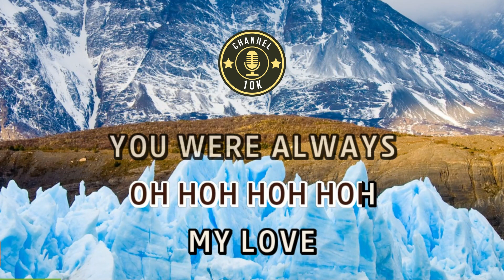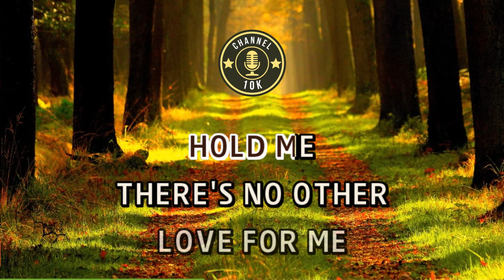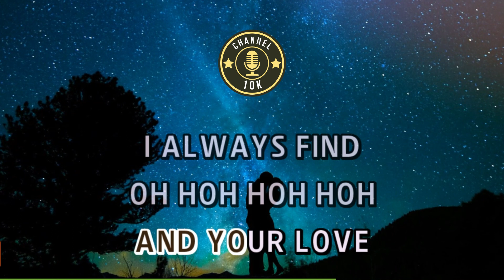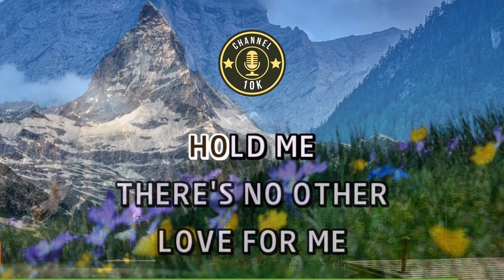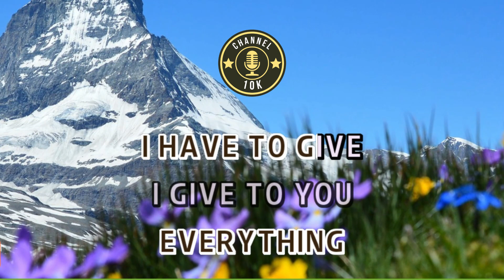NO OTHER LOVE KARAOKE VERSION BY VICTOR WOOD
• by

PS; Feel free to suggest any SONGS that you like, so that I can make a VIDEO for it! Happy SINGING! Lovelots!♥️

❗PLEASE READ ❗
*If any producer or label has an issue with any of the uploads, please get in contact with me and I will change or delete them immediately (this includes the artists of the images or elements used). There is no need to file a strike when a much more civil process can be followed.